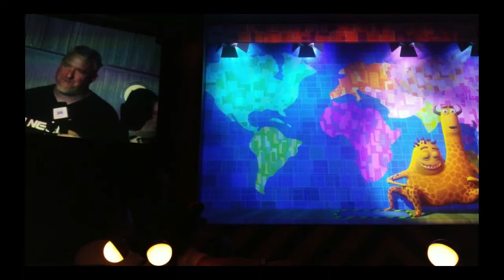"Laugh out Loud with Monsters, Inc. Laugh Floor – The Funniest Show in Disney World!"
If you're a fan of Monsters, Inc., then you're going to love this show! From Mike Wazowski's hilarious jokes to Roz's sarcastic remarks, the entire show is packed with non-stop laughter. Prepare to witness the comedic talents of some of the most gifted monsters in the world, whose clever banter and uproarious sketches will leave you in stitches. Plus, keep an eye out for a special appearance from one of our own as they get in on the comedic action.

So, whether you're planning a trip to Disney World, or you're just looking for a good laugh, make sure you watch this video! We guarantee that it'll be the funniest thing you've seen all day!